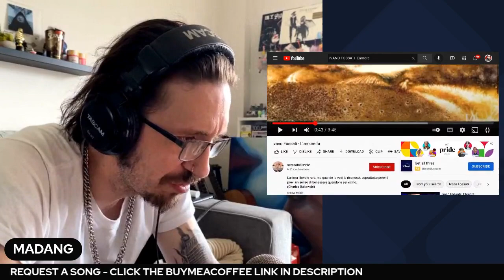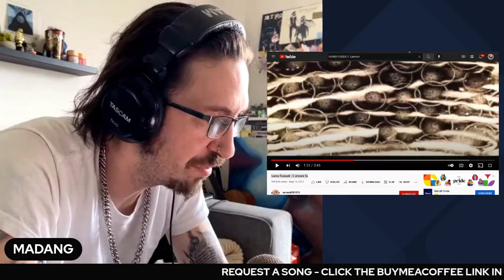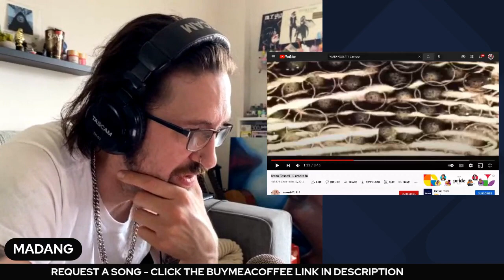METALHEAD REACTS| IVANNO FOSSATI - L’AMORE FA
ollow my podcast on Spotify-

FOLLOW MY PODCAST ON YOUTUBE-

REQUEST A SONG - PLEASE ALLOW 2-3 weeks for your request to be posted, I encourage you to leave your email incase a video gets blocked.

Or